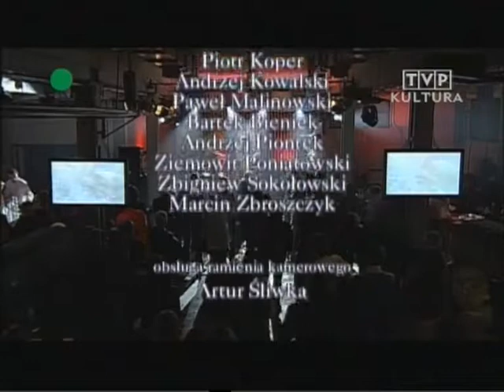Melvin Taylor - Live in Warsaw. 2007